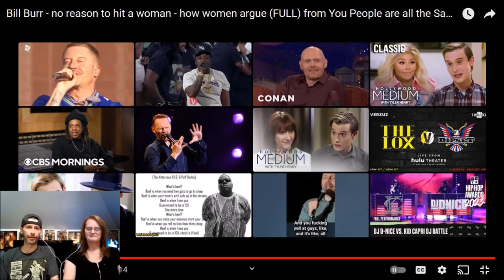Mom's First Time Watching: Bill Burr - No Reason To Hit A Woman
No, it's not music I'm having Mom react to tonight! This time around, I'm having Mom check out the funnier side of YouTube starting with this classic Bill Burr bit, No Reason To Hit A Woman!